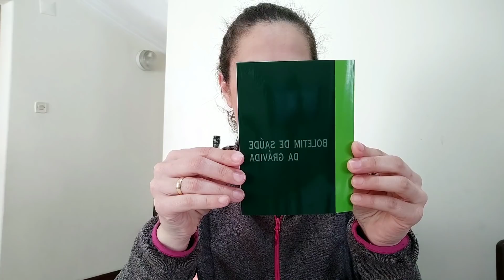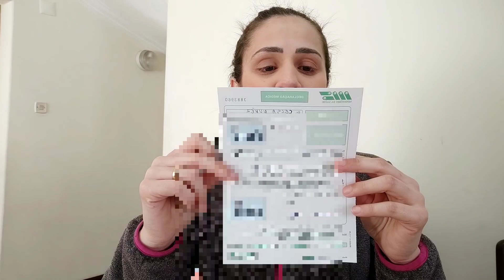Primeira consulta Pré natal em Portugal + Minha experiência | Vlog´s Vanessa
beijos até o Próximo fuiiiiiii

Se increvam no canal !!
Não esquece daquele LIKE ...